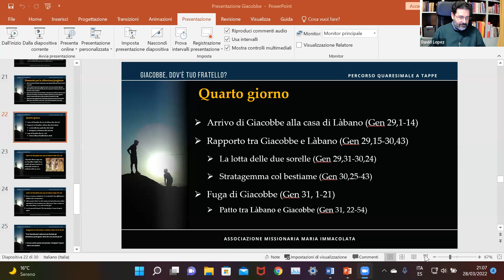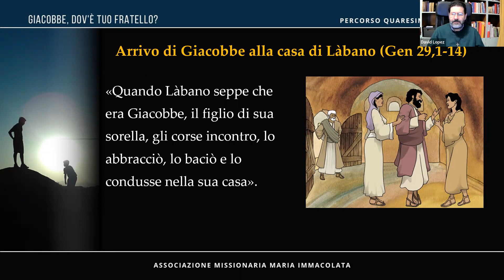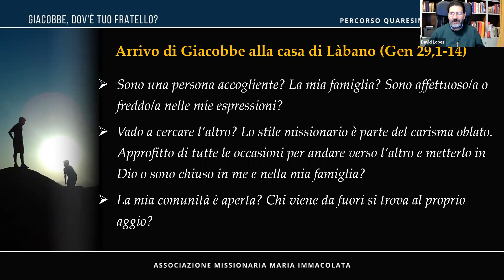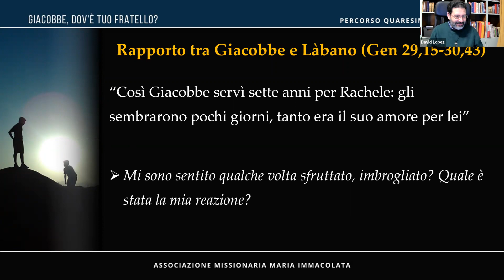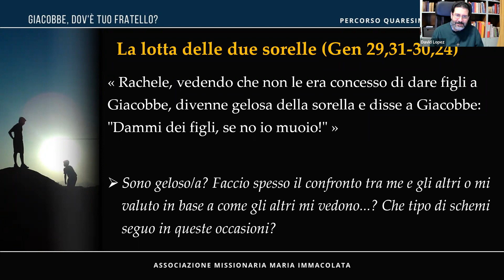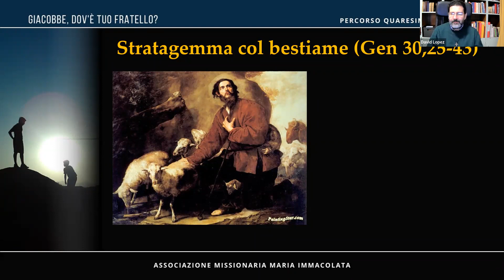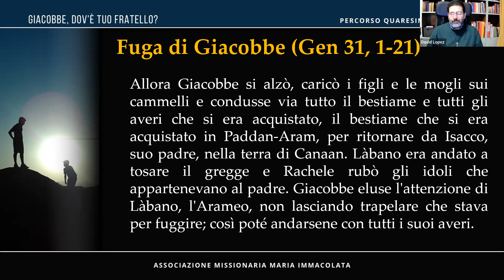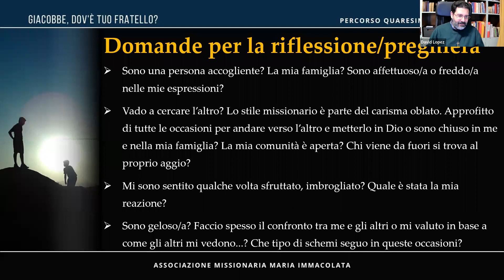Giacobbe, dov'è tuo fratello? 4/6 - Percorso quaresimale a tappe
Giacobbe, dov'è tuo fratello? 4/6 - Percorso quaresimale a tappe animato da p. David López OMI